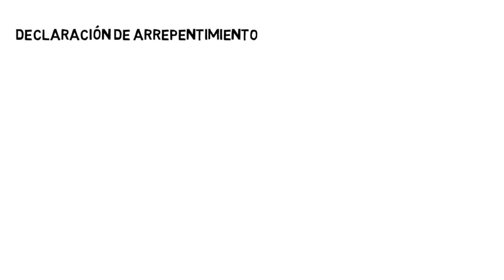Perdí los estribos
Siempre hay tiempo de recalcular, lo importante es detectarlo.